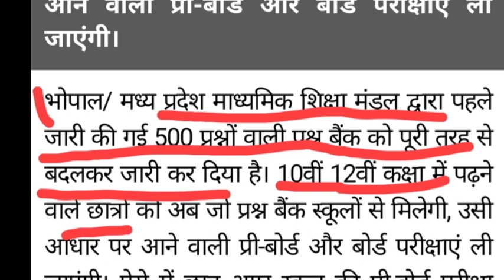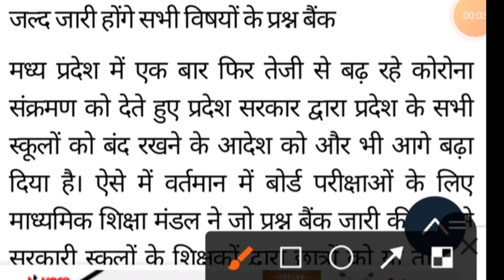MP board pre board exam 2021 update | 10वीं और 12वीं प्री बोर्ड के पेपर प्रश्न बैंक में से आएंगे